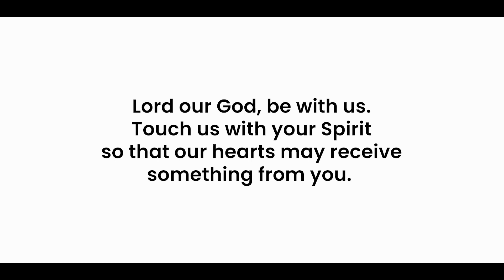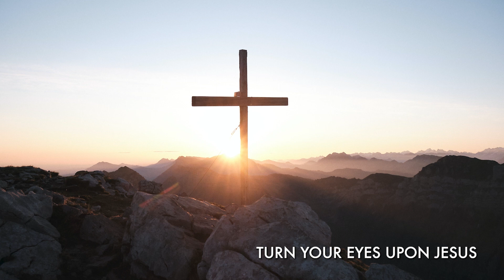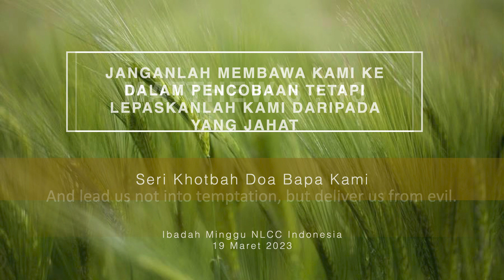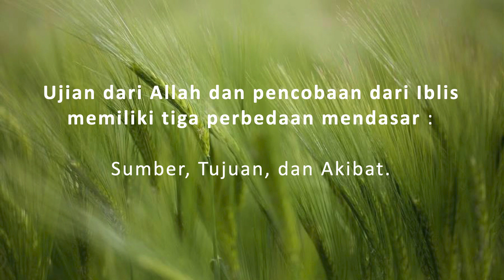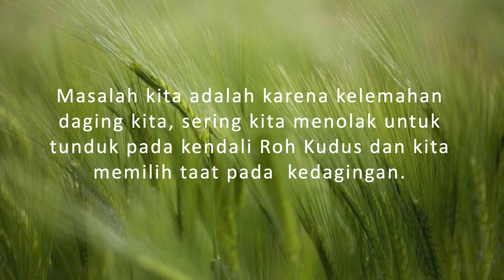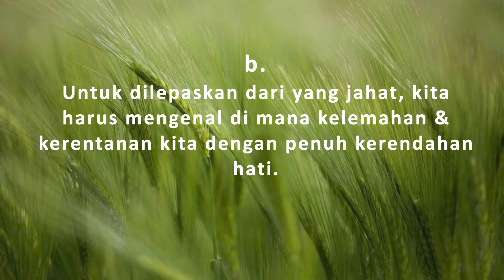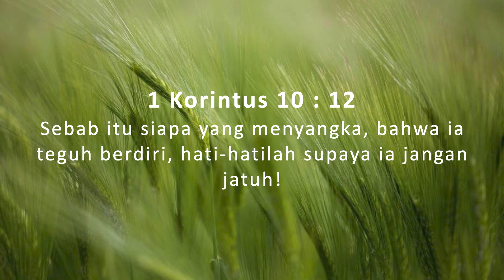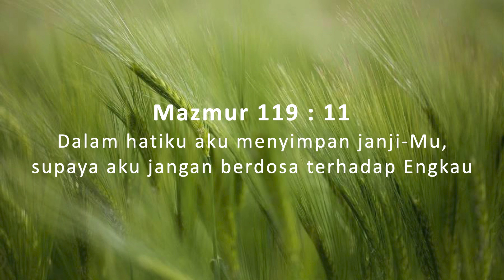“JANGANLAH MEMBAWA KAMI KEDALAM PENCOBAAN TETAPI LEPASKANLAH KAMI DARI YANG JAHAT” EV. SARAH LOMBAN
Seri Khotbah : DOA BAPA KAMI
“Janganlah Membawa Kami Ke Dalam Pencobaan Tetapi Lepaskanlah Kami Daripada Yang Jahat"
Matius 6:13
Dipimpin oleh : Ev. Sarah Lomban